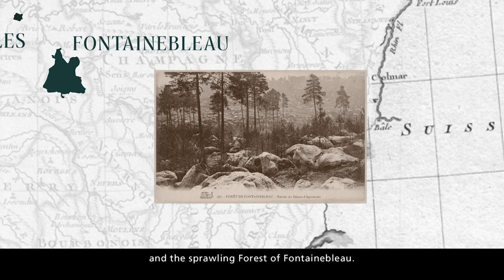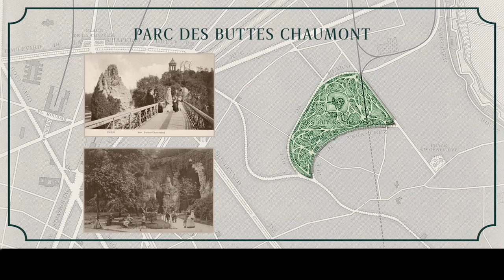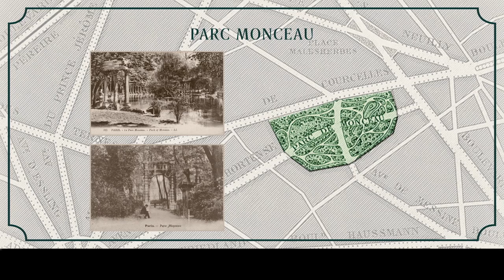Parks for the Public: The Greening of Paris 1852–70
Watch a video that illuminates the dramatic transformation of Paris during the Second Empire (1852–70) into a city of tree-lined boulevards, parks, and neighborhood squares. This vast urban renewal initiative increased public green space a hundredfold, grounding both horticultural and artistic innovation.

Featuring a map of the renovated capital and engravings from:
Adolphe Alphand, Les Promenades de Paris (Paris: 1868–73). The Metropolitan Museum of Art, New York, Watson Library, Gift in Memory of David W. Langton, 1911

Produced in association with Public Parks, Private Gardens: Paris to Provence, on view at The Met Fifth Avenue March 12 through July 29, 2018.

Transcript:
For centuries, the grandest green spaces in and around Paris were royal enclaves such as the magnificent formal gardens of the palace at Versailles and the sprawling Forest of Fontainebleau. This was echoed by the royal hunting grounds flanking the city and the majestic gardens of urban palaces. After the French Revolution (1789), these places of privilege were opened for the enjoyment of all.

The nineteenth century became the great era of public parks. Under Emperor Napoleon III (r. 1852–70), Paris was modernized. Baron Haussmann, prefect of the Seine, remapped the city around a network of broad, tree-lined boulevards, parks, and squares. Adolphe Alphand, head of the new Department of Promenades and Plantations, oversaw the development of public parks.

Four parks were planned, one for each of the cardinal points of Paris. The first two, to the west and east, were described as the “lungs of Paris,” breathing fresh air into the cramped, polluted city. In the north and south, new parks provided working-class populations with access to green space. Older parks were renovated. More than 600,000 trees were planted in the parks and along boulevards, such as the grand Champs-Elysées. With the addition of some twenty squares, every citizen could live within ten minutes of a patch of greenery.

By 1870, public green space in Paris had expanded from 47 acres to 4500 enriched by the installation of more than 2300 varieties of herbaceous plants. This green movement grounded artistic innovation within the city, in its newly developed suburbs, and farther afield.

The exhibition is made possible by the Sam and Janet Salz Trust, the Janice H. Levin Fund, and The Florence Gould Foundation.

The catalogue is made possible by the Janice H. Levin Fund and the Doris Duke Fund for Publications.

Credits:
Director: Kate Farrell
Producer: Melissa Bell
Animator/Editor: Bryan Martin
Writers Susan Stein: and Laura Corey